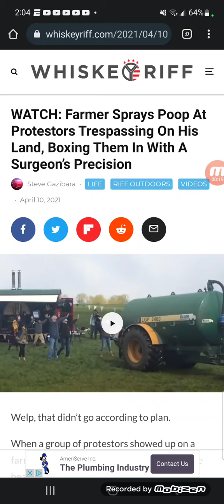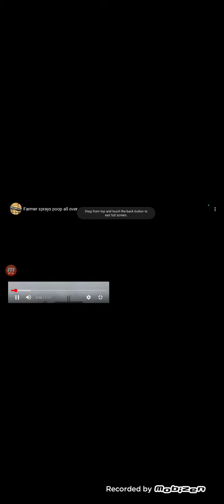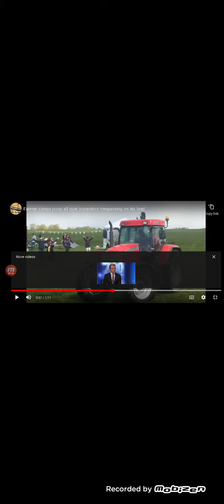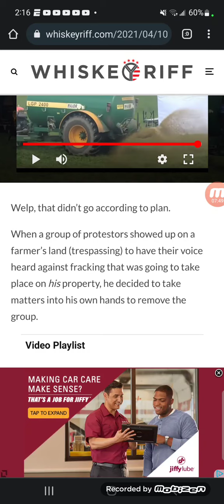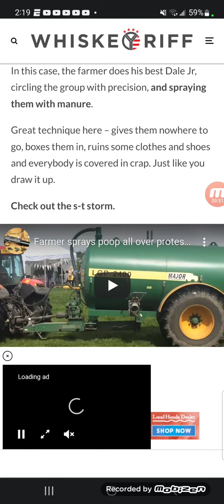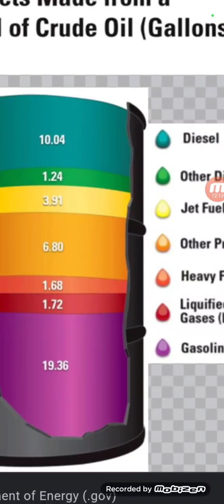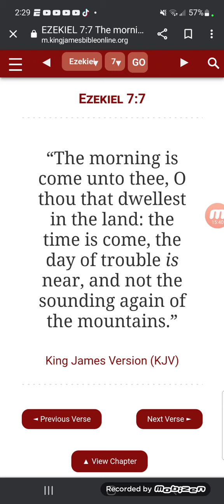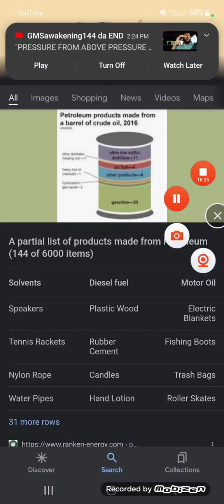6000 Products off shelves!😬, No food, no Oil 🛢️, no B∆BYL0N🔥🔥